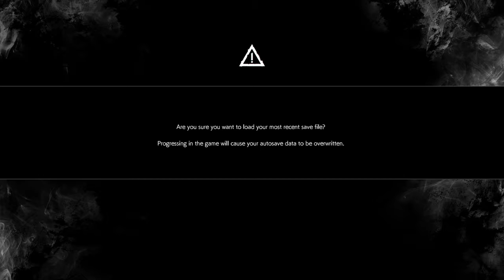The Evil Within® 2 Episode 7 "Living By A Hair"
We survive while staying on the edge.